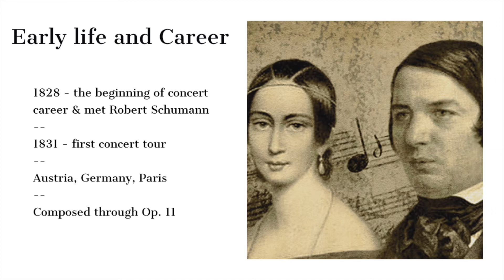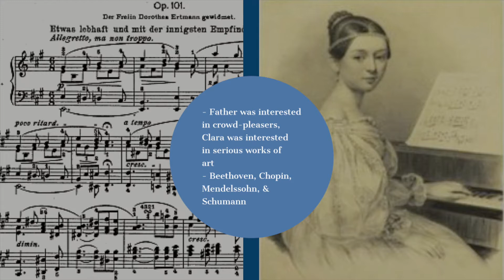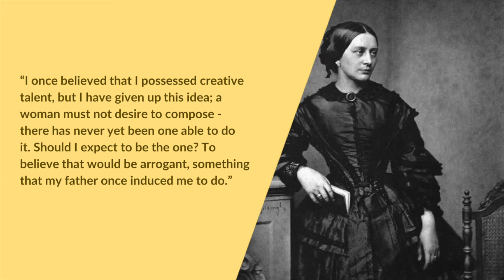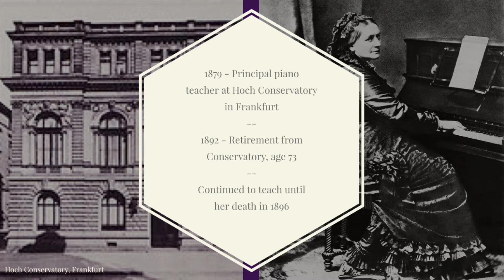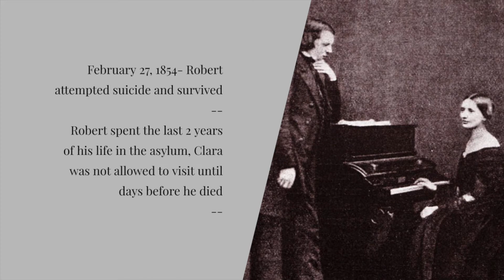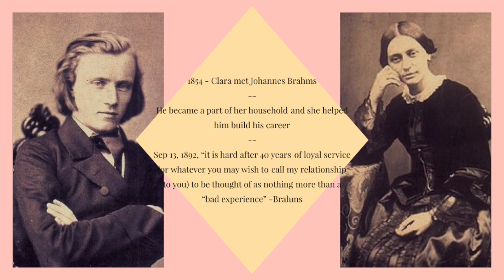Clara Schumann, Her Life and Legacy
This week I'm covering the famous concert pianist, composer, and teacher, wife, mother, etc, etc, etc Clara Schumann! She deserves to be known as much more than just the wife of Robert, and I hope this video gives you some highlights of her life and legacy :)